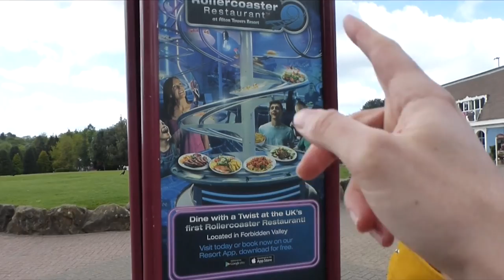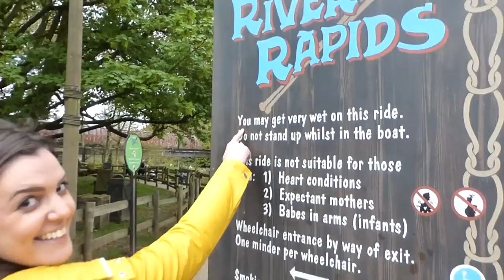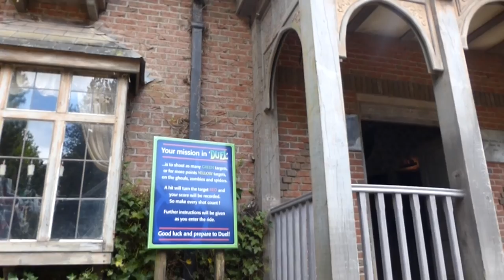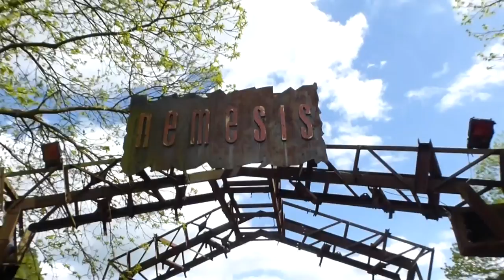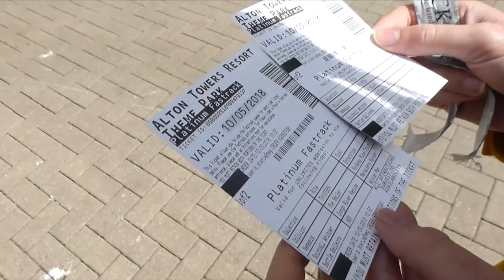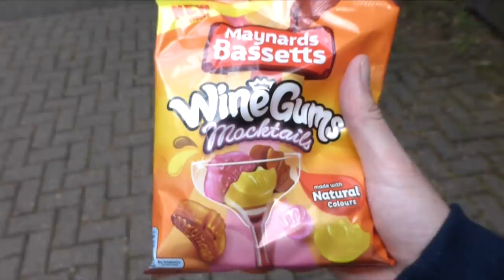VLOG | My first time at Alton Towers and riding the Wicker Man! | 2018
Hi guys!

We visit Alton Towers and ride the Wicker Man for the first time! It was also the first time I had been to Alton Towers and I loved it!

xxx